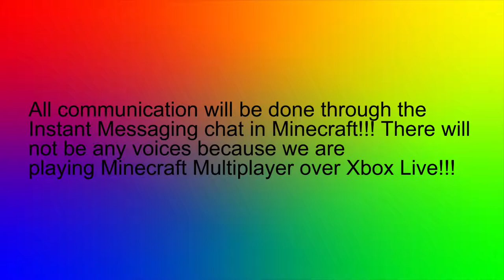Minecraft Windows 10 Edition Survival Episode 10: Build an Experience Points Farm!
Episode 10 continues from Episode 9!!!

We explore deeper into the cave and more into the unknown land, finding horses, villages and dungeons. With a special appearance of YJJcoolcool!